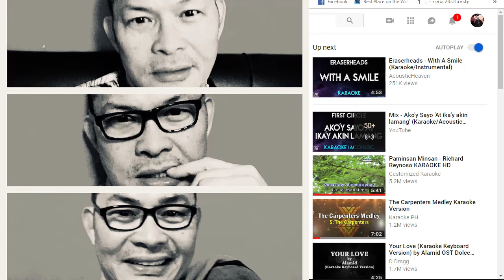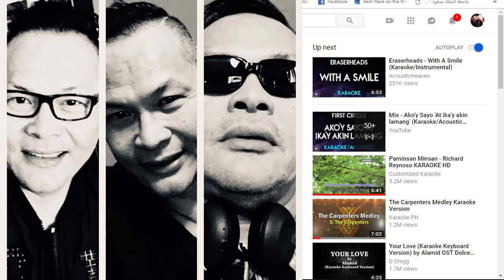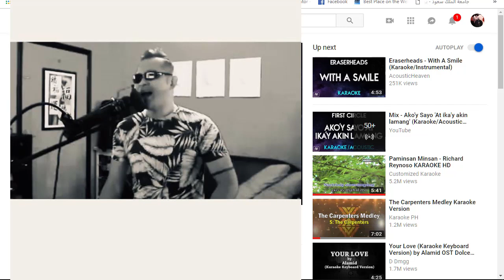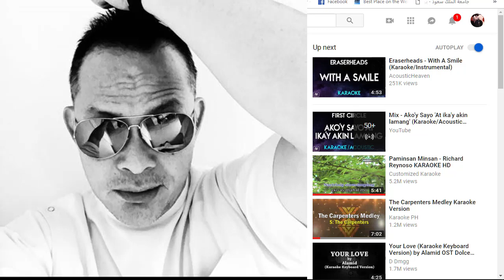GORYOS JEEPNEY - AKO'Y SAYO 'AT IKA'Y AKIN LAMANG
THANK YOU. AcousticHeaven
THANK YOU. FIRST CIRCLE
HOMEMADE MUSICS
KARAOKE SINGER